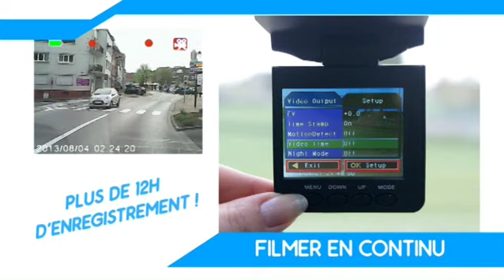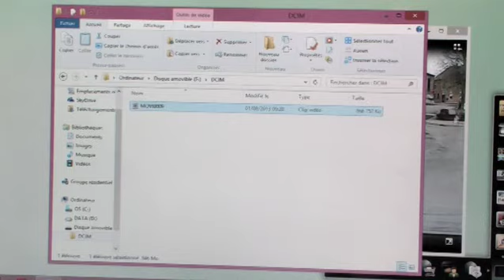Caméra auto embarquée - [OUTIROR]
Cette incroyable caméra sport embarquée intègre un enregistreur vidéo, un écran LCD 2,5 et une vision nocturne (6 LED infrarouges). Grâce à son support ventouse vous pourrez la fixer sur votre pare-brise et fi lmer pendant que vous roulez. Grâce à son mode voiture, l'enregistrement se déclenche automatiquement quand vous démarrez et s'arrête lorsque vous coupez le contact, pouvant ainsi servir de boîte noire en cas d'accident ou d'accrochage. 4 modes : Vidéo + Son / Vidéo + Son avec détection de mouvements / Lecteur / Vidéo.

Réf. Outiror - 114560